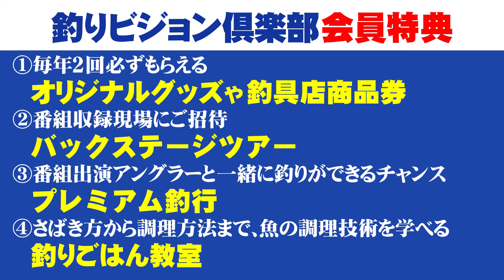3つの海を駆け巡って、狙うのは大型シーバス！ 1/2 『Seabass Journey 38 村岡昌憲×長崎県諫早市』イントロver.【釣りビジョン】その①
番組内容
大型のシーバスを求めて、全国を旅する『シーバスジャーニー』。今回は、長崎県諫早市を拠点に、大村湾、有明海、諫早湾などを舞台にお送りする。長崎は村岡にとって馴染み深いフィールド。初めて1メーターオーバーのシーバスを釣り上げて以来、通い込んでいる。再び大型のシーバスと出会うことはできるのか？

☟続きが気になる方は「釣りビジョン倶楽部」をチェック！

☟シーバスフィッシングファン必見！過去の人気動画はこちら！☟